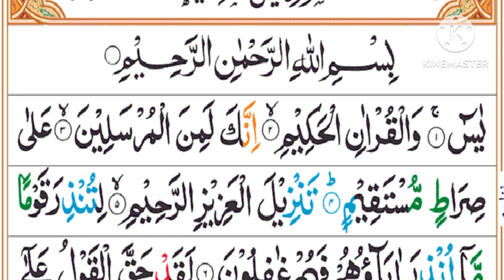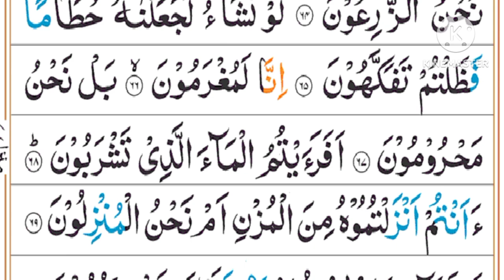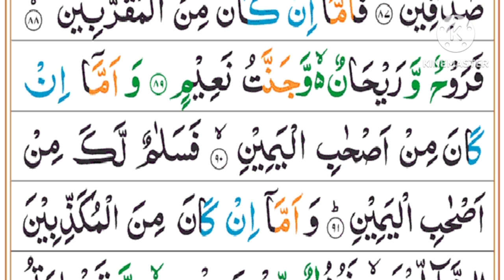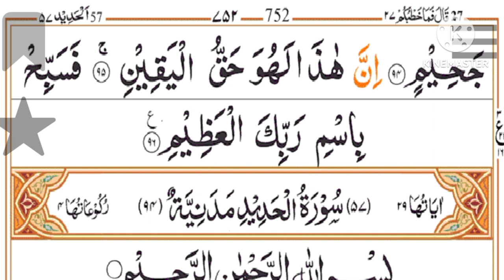"EXPERIENCE the MOST HEART TOUCHING Quran Recitation of Surah Yaseen and Surah Waqiah!"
surah yaseen
surah waqiah
surah mulk
surah rahman
quran
yaseen surah
quran tilawat
surah waqiah
surah rahman
surah yasin
quran recitation for sleep
surah mulk
beautiful quran recitation
surah

This emotional Quran recitation of Surah Yaseen and Surah Waqiah will touch your heart and bring tears to your eyes. Listen to the mesmerizing voices of the best Quran reciters and feel the blessings of Allah. This beautiful recitation is a must-listen for anyone who wants to connect with their faith and find peace in the words of the Holy Quran. So, sit back, relax, and let the soothing sounds of Surah Yaseen and Surah Waqiah calm your mind and soul.